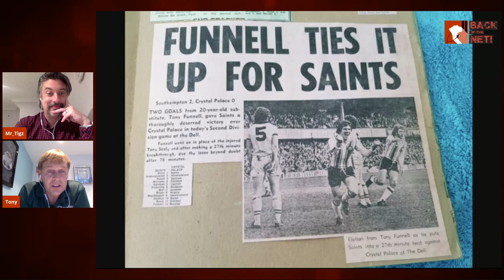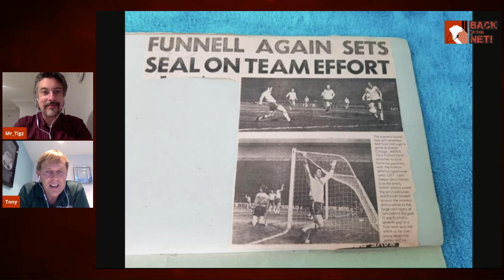Flashback Part 6: How Much Did Ex-Cherry Tony Funnell Earn In The Top Division In The 1970's?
In this week's Flashback, we continue to chart the career of ex-AFC Bournemouth striker Tony Funnell. In this week's episode, he tells us about his footballing journey in the late 70's, just before he joined AFCB.

At this point of time he was up the road at SaintsFC as he forced his way into the first team, so we find out exactly how much he earned...